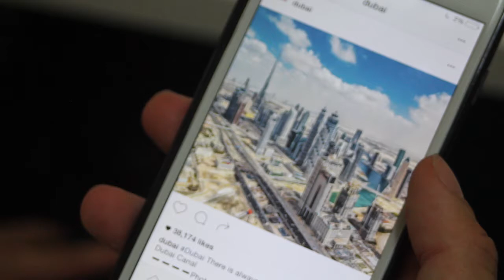Dubai Zero Gravity 2017 Hannah Wants - Show Reel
November Hannah Wants playing at Zero Gravity in Dubai with footage of Barast Corona festival during the day.